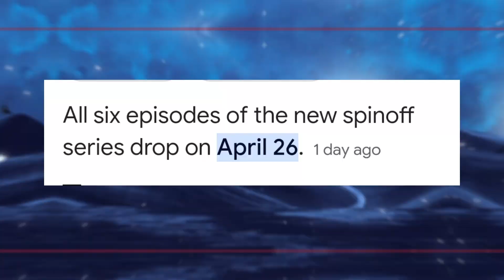KNUCKLES TV Series is SURPRISING! (Review)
Prepare to be blown away by our review of the Knuckles TV series in today's video! 📺💥 Join us as we dive into this unexpected gem, uncovering the thrilling plot twists, compelling characters, and jaw-dropping moments that make it a must-watch for fans of action-packed dramas.

From heart-pounding suspense to edge-of-your-seat thrills, we'll explore what sets Knuckles apart from other TV series, offering insights and analysis that will leave you eager to binge-watch every episode.

But that's not all! We'll also discuss the standout performances, dazzling cinematography, and gripping storytelling that elevate Knuckles to new heights of excellence.

Join us as we delve into the world of Knuckles and uncover why it's capturing the hearts and minds of audiences around the globe. Don't miss out on this exciting review! And be sure to let us know your thoughts on Knuckles in the comments below. Until next time, happy binge-watching! 🍿🌟